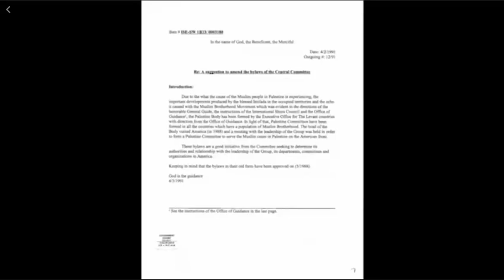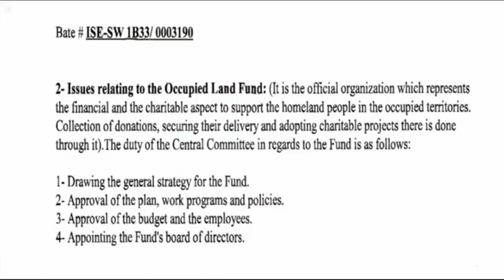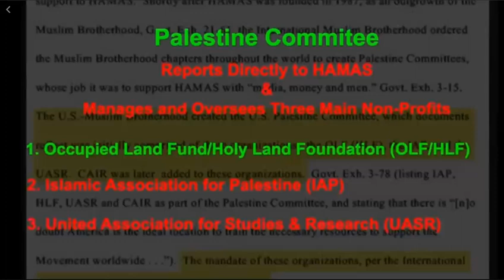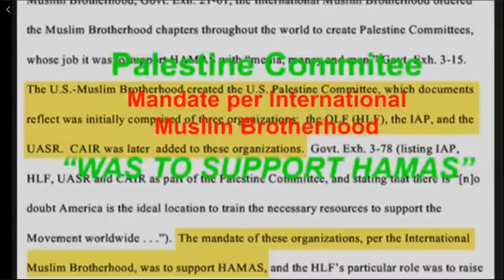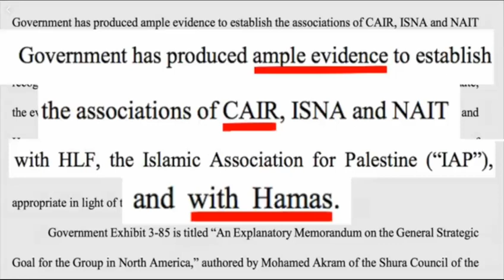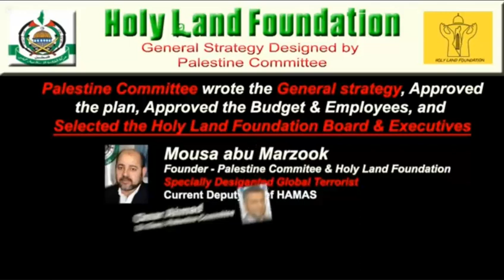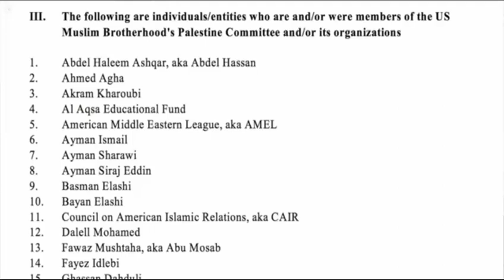CAIR is Hamas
CAIR = HAMAS
Tom Trento presents FBI "smoking gun" evidence that the Palestine Committee which oversaw and ran the Holy Land Foundation (convicted on 36 counts of providing material support to terrorism, money laundering, conspiracy and tax fraud) was founded by a Specially Designated Global Terrorist (SDGT) and HAMAS Leader Mousa abu Marzook along with Senior Executives Nihad Awad and Senior officer Omar Ahmad who both Co-Founded the largest Muslim advocacy group in the United States CAIR (Council on American Islamic Relations) for the purpose of raising money for the HAMAS and to support a media, public relations, and political campaign to ultimately destroy Israel.